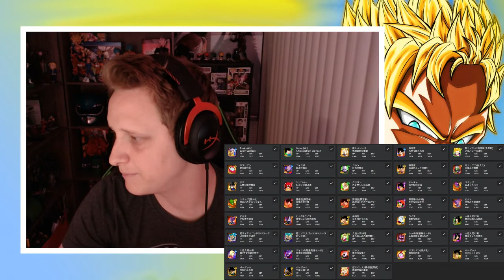BATTLEFIELD 2.0 LEAKED!?? || JIREN AND MORE REVEALED!!! || Dragon Ball Z Dokkan Battle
again more news coming out for dragon ball z dokkan battle. thanks to renzy from dbz.space. in the data he found there is showings of battlefield 2.0 and more coming for global! jiren is in there as well!!!

HIT LIKE IF YOU LOVED WHAT YOU SAW!!!